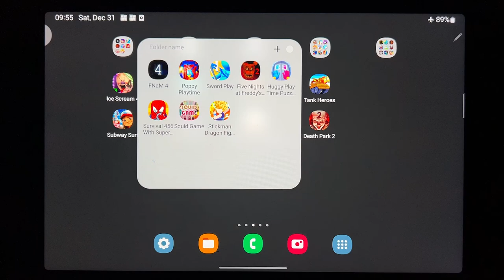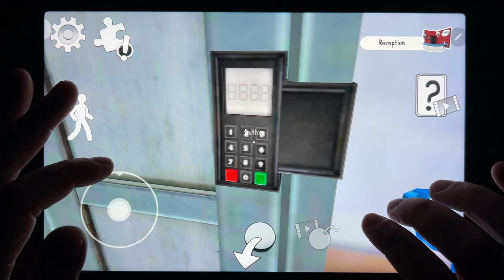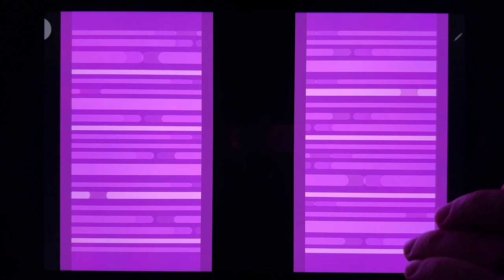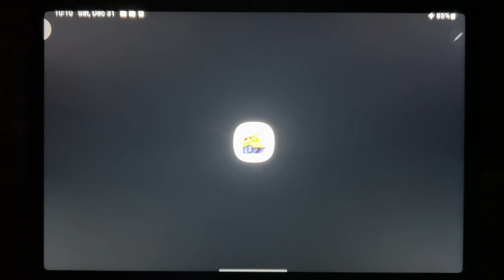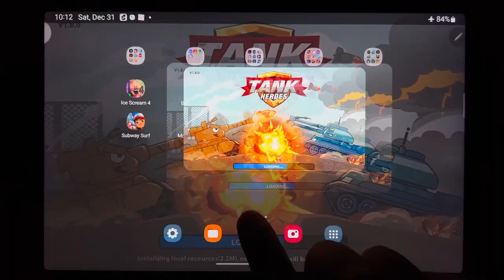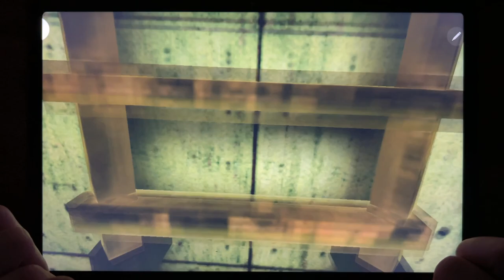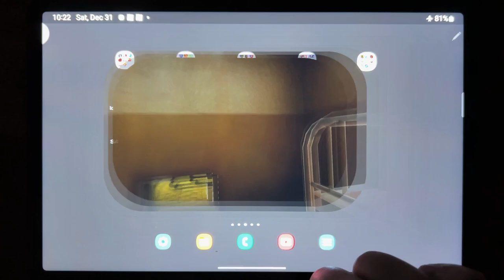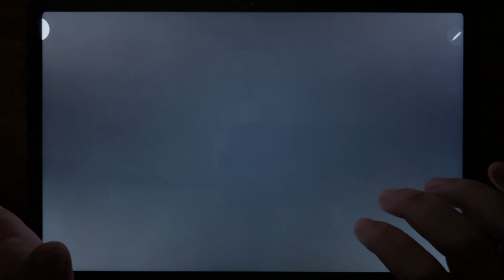Ice Scream 4, Bowmasters, Mr Meat 2, Tank Heroes, Subway Surf, Momo Is Here 2, Math Teacher...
Ice Scream 4, Bowmasters, Mr Meat 2, Tank Heroes, Subway Surf, Momo Is Here 2, Math Teacher Ice Scream, Death Park 2